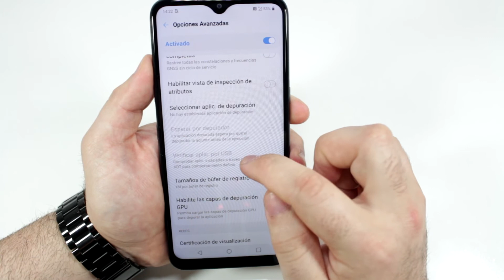Como Activar Modo Desarrollador LG K41S